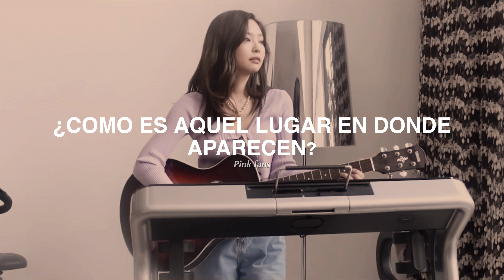Blackpink Jennie - When will my life begin? (subtitulado español)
Nada me pertenece, solo la edicion del video